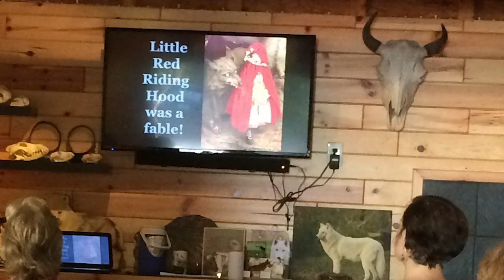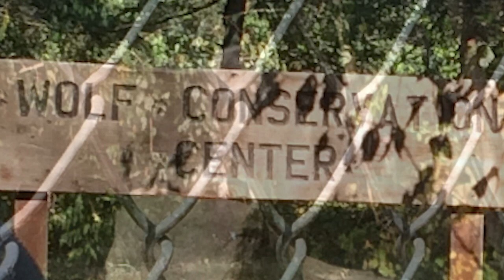COAL Wolf Conservation Center 9 28 2019